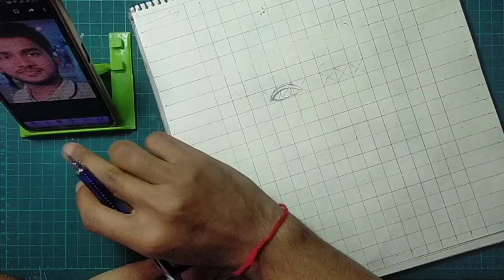Realistic face drawing a boy tutorial.